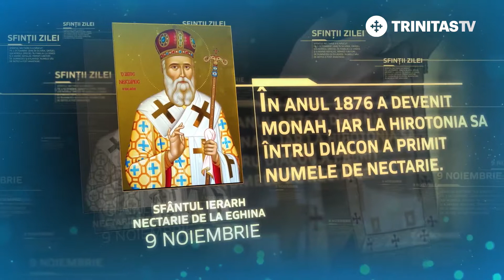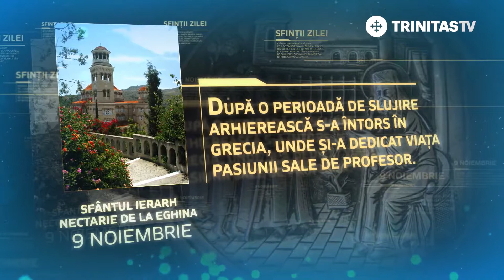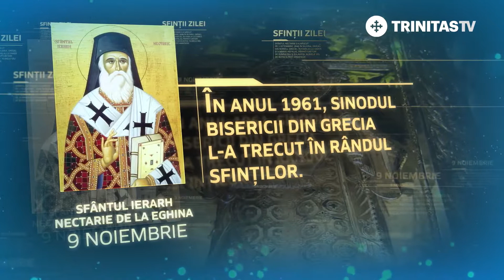9 noiembrie - Sfântul Ierarh Nectarie de la Eghina [ TRINITAS TV ]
9 noiembrie - Sfântul Ierarh Nectarie de la Eghina [ TRINITAS TV ]

                                         TRINITAS TV